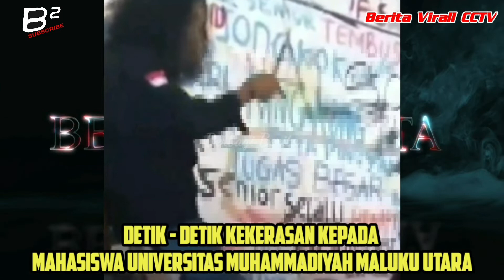Sensasi Baru Telah Ada Kekerasan Di Universitas UMMU